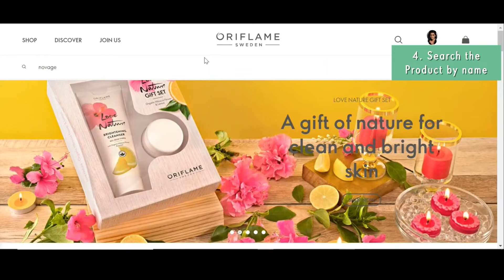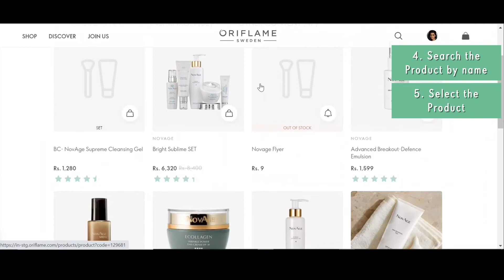Oriflame|How To Create And Share Personal Product List| Oriflame Products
USE BELOW LINK TO GET FLAT 10% OFFERS ON YOUR BEAUTY PURCHASE FROM ORIFLAME

For any queries, please comment